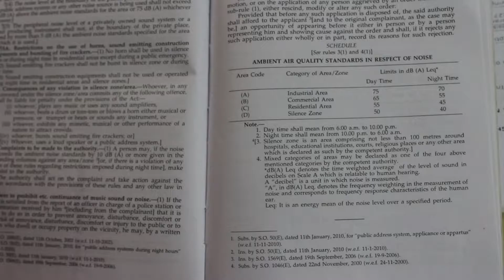Banned silencer by Aditya Paul IIJNM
The city traffic department has booked over 7000 cases against motorists using silencers louder than 84 decibels. Our reporter Aditya Paul reports that the department has found that noise levels in residential areas are around 90 decibels.